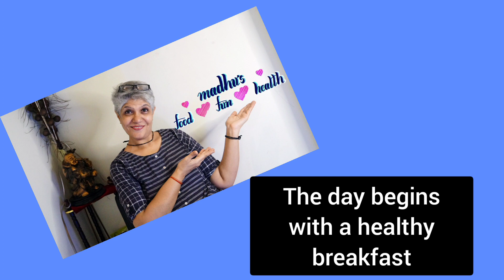healthy eating । sandwich recipe ।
hi everyone
it's Sunday...most of the time, sunday morning I keep myself out of kitchen and give other family members to make Breakfast.
today , for a change, I am making something...so thought of sharing with you all

sandwich recipe, breakfast recipes,healthy breakfast ideas,